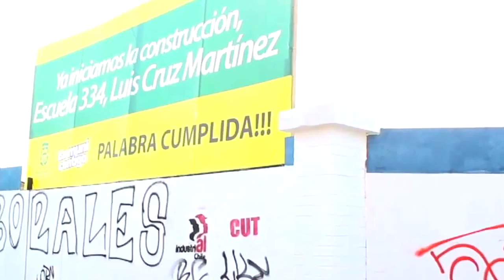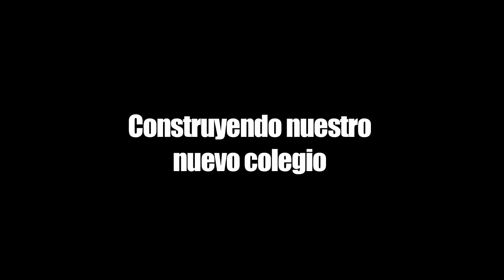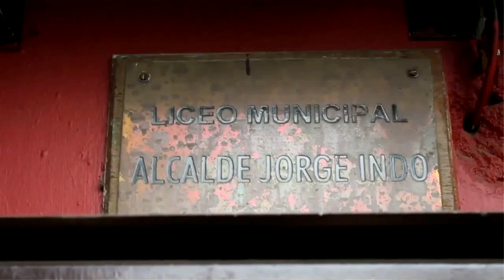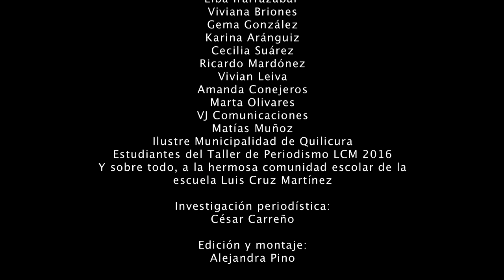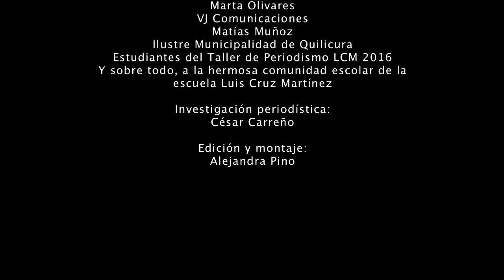Documental Escuela Luis Cruz Martínez